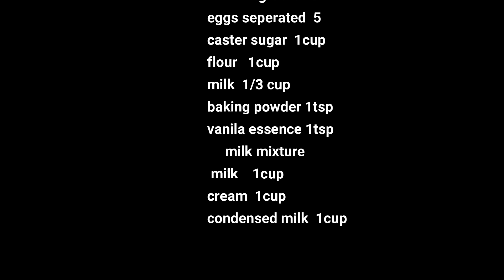Three Milk Cake Recipe ( tres leches cake ) By Arooba's All In One Kitchen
So here I am with another cake recipe which is very amazing and I love this cake this is my favourite so please try this recipe at your and don't forget to subscribe to my channel and also press the bell icon so you will be notified when ever I upload any video